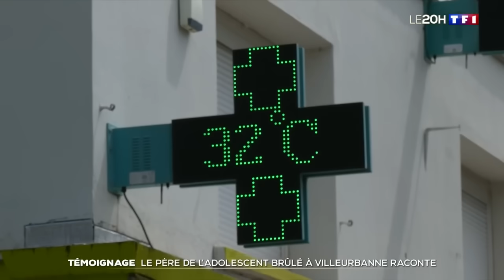Témoignage - Le père de l'adolescent brûlé à Villeurbanne dénonce un acte barbare et délibéré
À Villeurbanne, deux adolescents ont été grièvement blessés, brûlés par du liquide inflammable avec lequel deux autres jeunes s'amusaient. Le père de l'une des victimes témoigne ce vendredi soir. Il dénonce un acte barbare et délibéré.